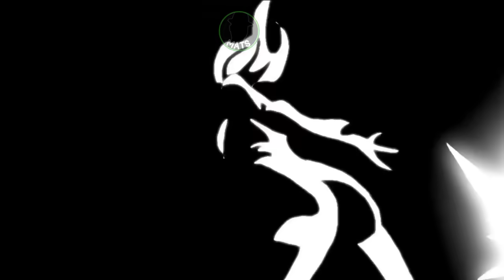EMPTY VOID: EL ENEMIGO de BLAST que LITERALMENTE HA SACUDIDO los NIVELES DE PODER | One Punch Man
¡Hoy toca One Punch Man! Y tal como leíste, esta vez hablamos de Empty Void, el enemigo o némesis de Blast; el personaje que hasta el momento de publicación de este video, ha llegado a one punch man para subirlo de nivel, ya que como portador de parte del poder de dios, el cuenta con habilidades que sobrepasan todo lo que hemos visto hasta el momento, no solo con que se ha presentado hasta el momento, sino de las posibilidades de las mismas. Además, también te explico un poco del giro que esta dando el manga de one punch man con la introducción de los mundos pararelos, lo cuales también da la oportunidad de una amplia gama de situaciones y posibilidades que estaríamos viendo mas adelante. ¿Que tal un Empty Void vs Saitama? Eso estaría bueno...Dicho esto, ¡Ponte cómodo y disfruta del vídeo!
COPYRIGHT FAIR USE NOTICE, Title 17, US Code (Sections 107-118 of the copyright law): All media in this video is used for purpose of review & commentary under terms of fair use. All footage, music & images used belong to their respective companies.